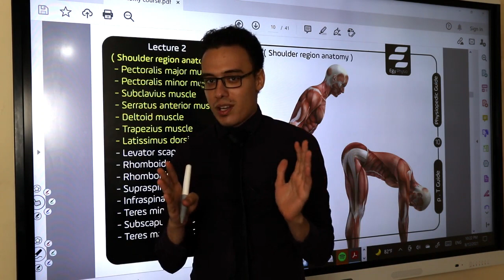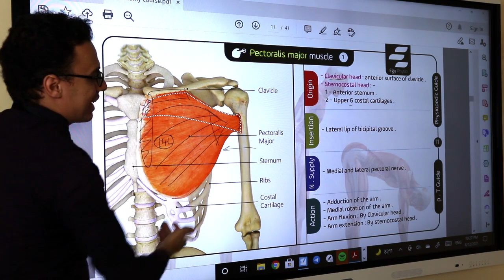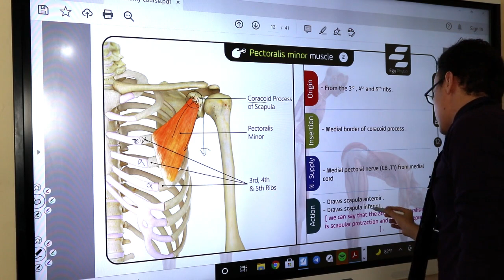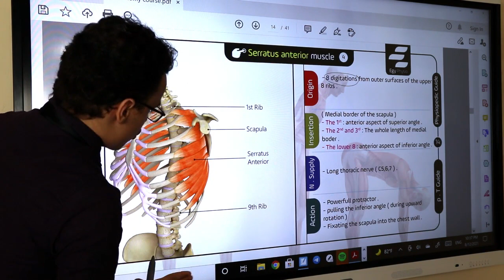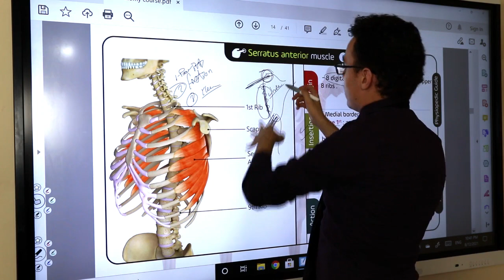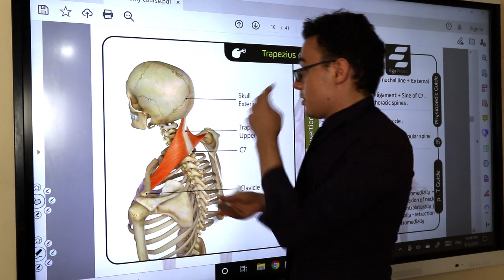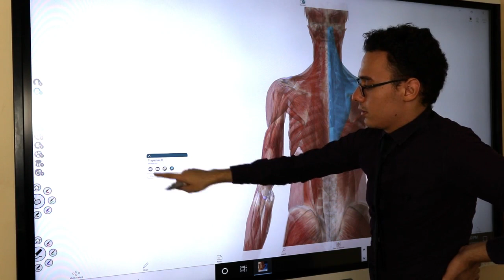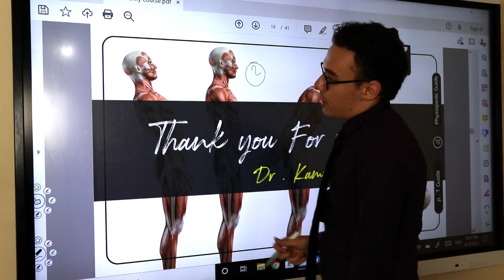Muscles of shoulder girdle part 1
00:00 introduction
03:40 Pectoralis major muscle
08:00 Pectoralis minor muscle
11:15 Subclavius muscle
14:30 Serratus anterior muscle
20:00 Deltoid muscle
23:20 Trapezius muscle
28:28 Latissimus dorsi muscle